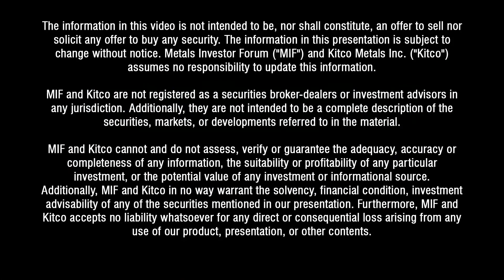"High Grade Near Surface" Joe Mazumdar talks to John Black of Regulus Resources at the Sep.10, Forum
John Black, Chief Executive Officer & Director of Regulus Resources Inc. (TSX.V REG | OTCQX: RGLSF) and Joe Mazumdar of Exploration Insights discuss the company’s AntaKori project in Northern Peru at the Virtual Metals Investor Forum on September 10, 2020.